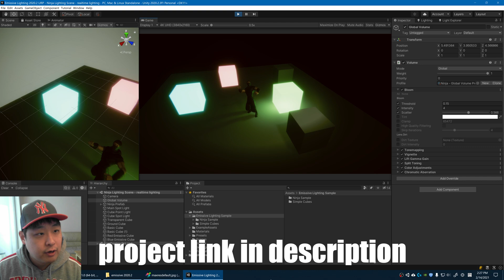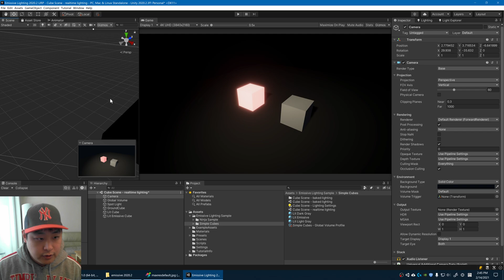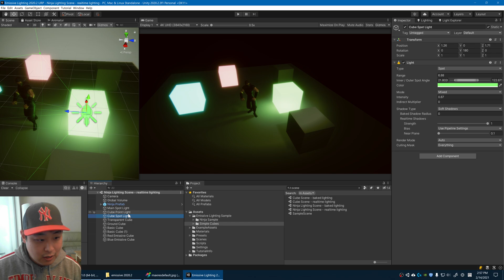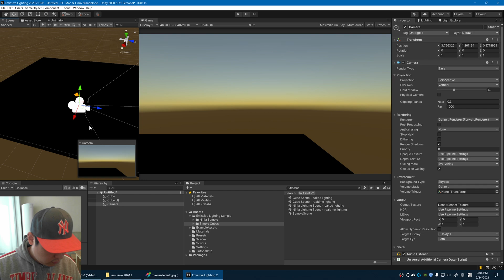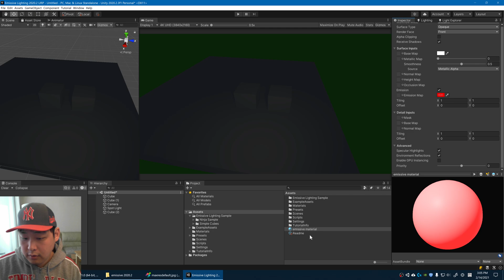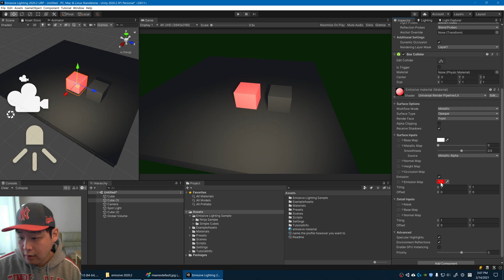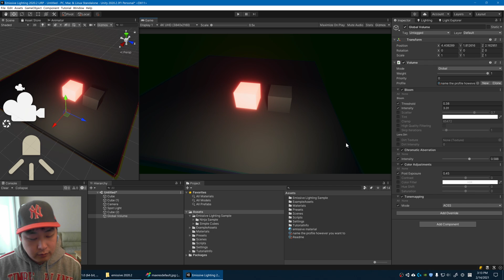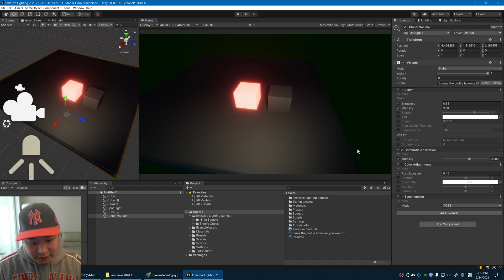Unity Tutorial - Emissive Lighting & Post Processing - URP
Emissive material + bloom (post processing effect). Unity has gone through many updates since my last video on this topic, so here's a new one with the latest version. Lighting is a tricky subject, so I cannot cover everything in one video. First we'll cover emissive material and volume profile.

I'm using Unity 2020.2 (URP/LWRP), the latest version at the time of recording.

Intro: (0:00)
Global Volume Profile: (1:05)
Camera Post Processing: (1:40)
Emissive material: (2:21)
Baking preview: (2:40)
Ninja scene: (3:25)
Basic workflow: (4:40)
Outro: (8:49)